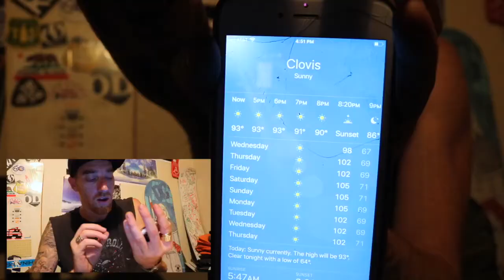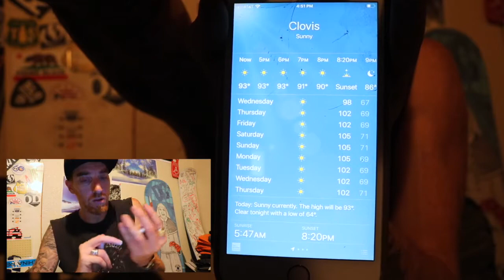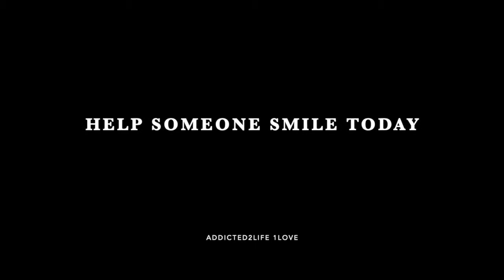Addicted2Life Media update July 7 2020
Help Someone Smile Today
Addicted2Life 1Love